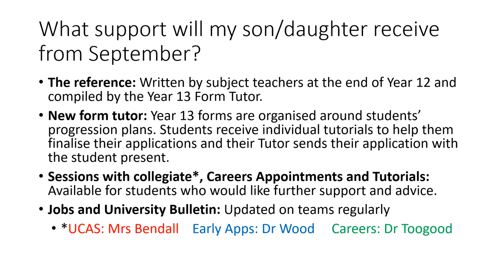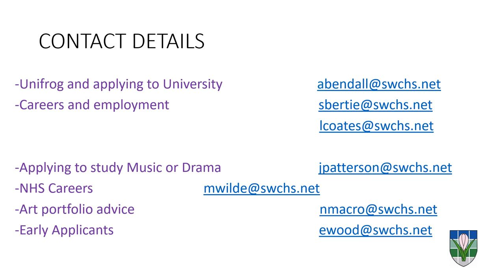1 Introduction & Unifrog 2021